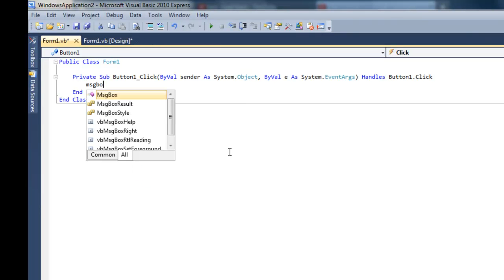Visual Basic Accept and Cancel Buttons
An "accept button" is a button invoked when a user presses Enter.
A "cancel button" is a button invoked when a user presses Escape.

With accept and cancel buttons, the user isn't required to click the button with their mouse.